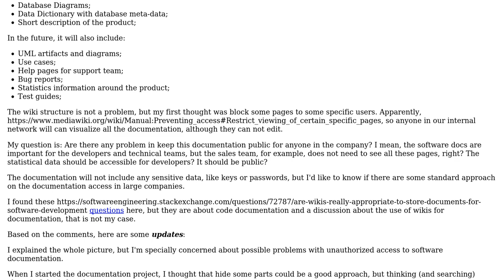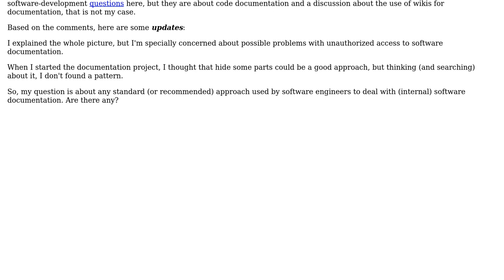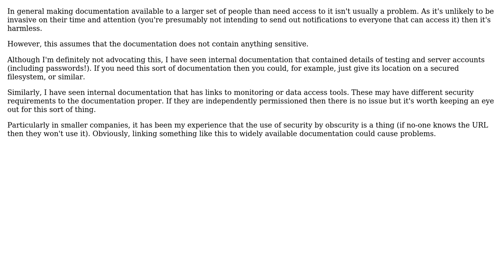Software Engineering: Should an internal Software Documentation Wiki have private pages?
With thanks & praise to God, and with thanks to the many people who have made this project possible! | Content (except music & images) licensed under CC BY-SA | Music | Images & others | With thanks to user Michael Durrant user James user Alex and the Stack Exchange Network Trademarks are property of their respective owners. You are responsible for your own actions.